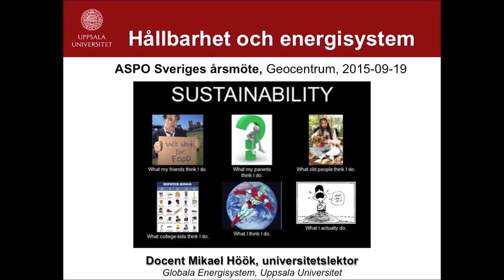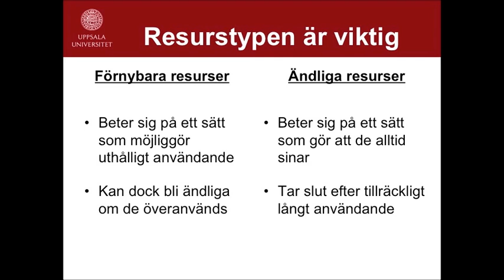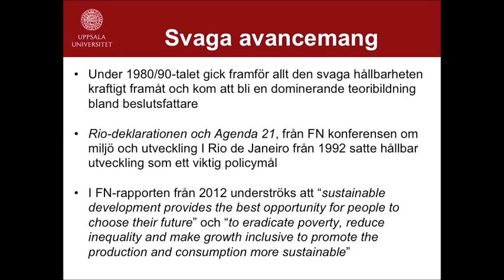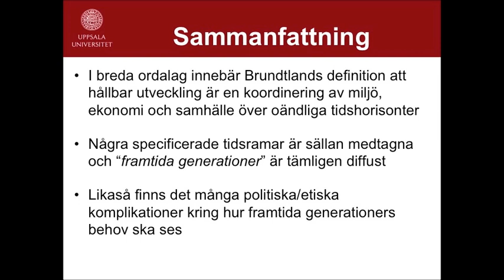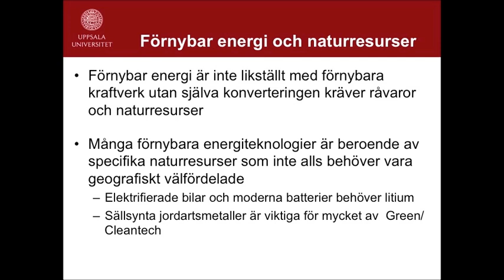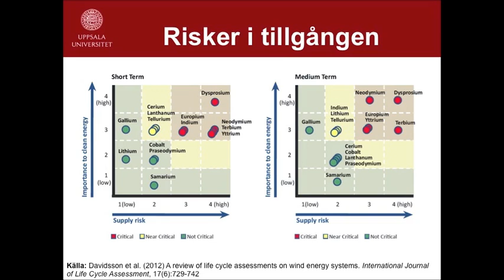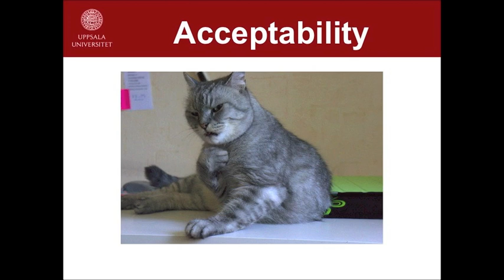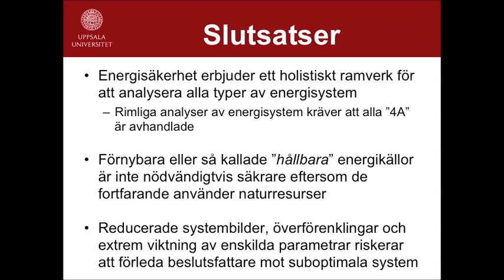Hållbarhet och Energisystem, September 2015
På ASPO’s årsmöte så höll Mikael Höök på Uppsala Universitet ett föredrag "Hållbarhet och energisystem". Detta ämne är nu rätt aktuellt när alla pratar om hållbarhet i olika sammanhang från företag till politiska partier och miljöorganisationer.
I föredraget så går Mikael igenom historiken och vad Svag eller Stark Hållbarhet är. Och för att beskriva om något är Hållbart så bör man utreda de fyra A:na, Availabilty, Accessibility, Affordability och Acceptability.